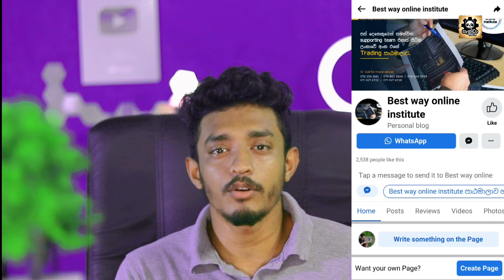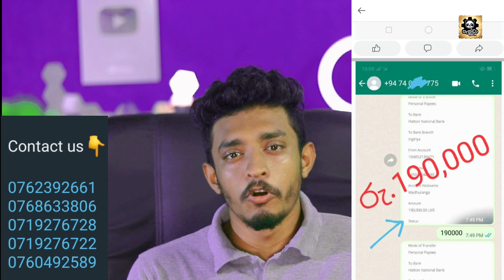How to make money online | online earn money sinhala | online money course 50% DISCOUNT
Best Way Online Institute
✍️ අන්තර්ජාල ව්‍යවසායකයෙකු වෙන්න කැමති ඔබට මෙන්න අවස්ථාවක්.
(100% Real Emoney site)

මෙය පිරමීඩ්, ජාල අළෙවිකරන, රෙෆරල් ලින්ක් හරහා සිදුකරන භාණ්ඩ විකිණීමේ එකක් නෙවේ.. ✋ ✋ ✋ ✋ ✋ ✋ ✋ ✋ ✋ ✋ ✋ ✋ 100%  ම Real emoney trading platform එකක්

1️⃣ මොකක්ද මේ Binary trading කියන්නේ,
2️⃣ කොහොමද Account එකක් හදාගන්නේ,
3️⃣ කොහොමද Trade කරන්නේ,
4️⃣ Trade කරල ලැබෙන මුදල් කොහොමද
      ලංකාවේ තියෙන ඕනෑම Bank එකකට
      ගන්නේ,👉 ආදී සියලුම දේවල් අපි කියල දෙනව ඔයාලට.

⚠️️Binary trading කරන්න ඔයාට👇

1️⃣ ඉංග්‍රීසි දැනුමක් අවශ්‍ය නෑ,
2️⃣ ජංගම දුරකථනයෙන් හෝ
      පරිඝණකයෙන් උවද කළ හැක,
3️⃣ ස්ත්‍රී පුරුෂ බේදයක් නැහැ,
4️⃣ වයස් බේදයක් නැහැ,
5️⃣ දවසේ 24h න් පැයක් හෝ පැය භාගයක්
     මේ සදහා වෙන්කිරීම ප්‍රමාණවත්.

🤔🤔 Class කොහොමද කරන්නේ ?

✍️ අපි Google drive link එකක් ඔයාට දෙනව.ඒකේ A-Z Binary trading සම්බන්ධ සියලුම දේවල් ඉතා සරල සිංහලෙන් අපි කියල දෙන videos clips අන්තර්ගත කරල තියෙන්නේ ... ඒ Videos බලල ඔයාට වැඩ කරගෙන යන්න තියෙන්නේ ...

🙏 අපි ඔයාට 24h support කරනව,
🙏 ඕනෑම වෙලාවක withdrawal ගන්න
      පුළුවන්

ලංකාවේ අංක එකේ trading පාඨමාලාව